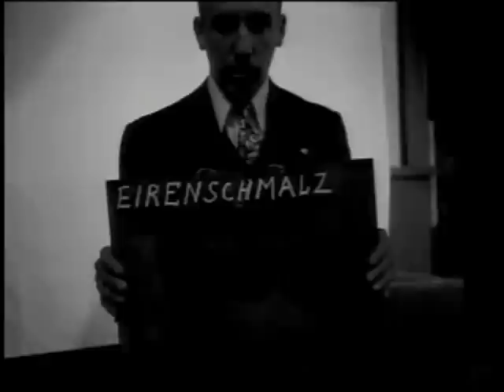Nuremberg Case #4 Pohl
The "Pohl Case" charged 18 defendants with the administration of the concentration camps or of economic enterprises of the SS conducted with slave labor. The principal defendant was Oswald Pohl who was found guilty and received the death sentence. He was executed on June 8, 1951.